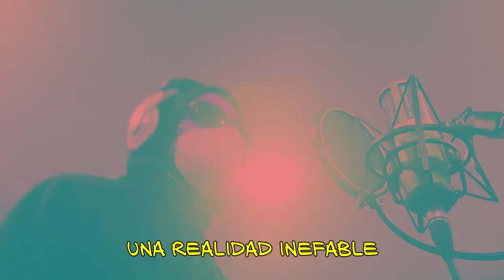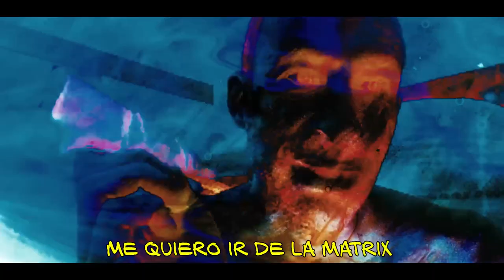Agente Incierto feat. Christian Amenofis - Soy una serpiente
Christian Amenofis, una de las mentes más brillantes de nuestra generación, sale del armario reptiliano para marcarse este temazo con Agente Incierto.